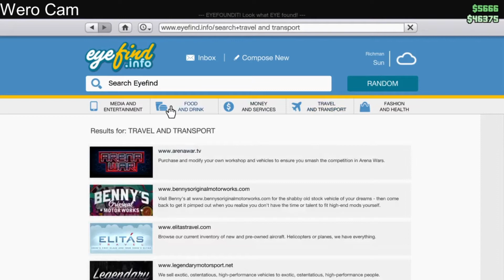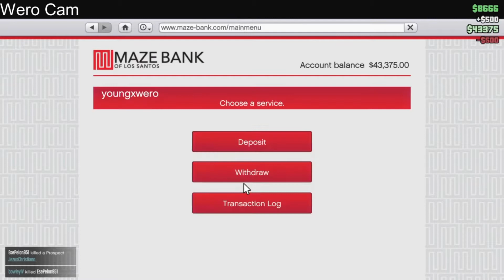Gta V $100,$1000,$10000 Dollar Challenge